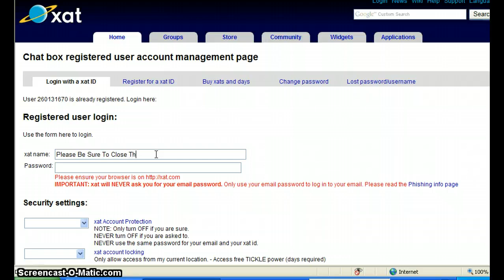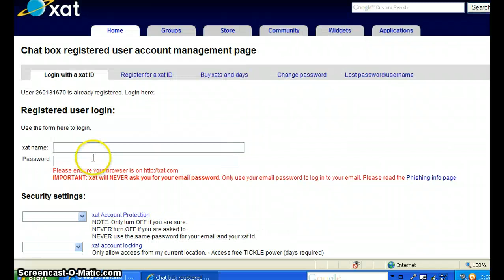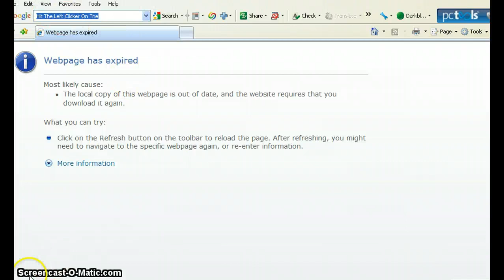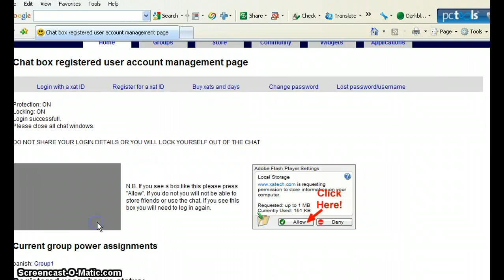How To Get FREE Tickle Power On Xat Chats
My Friend Asked Me To Do This So She Could Get It And She Didnt Understand Me Saying It So I Made This Video!